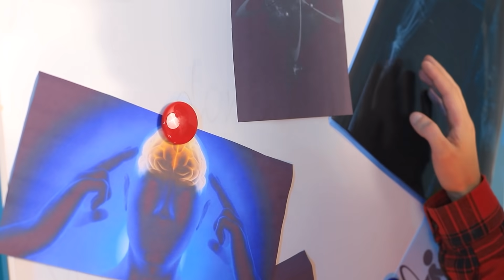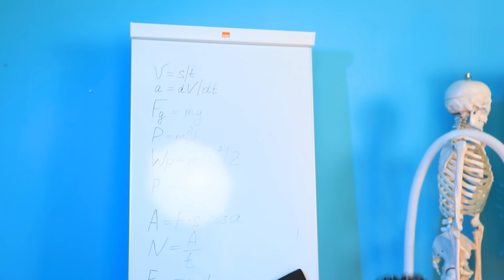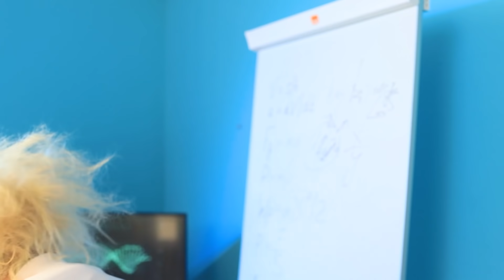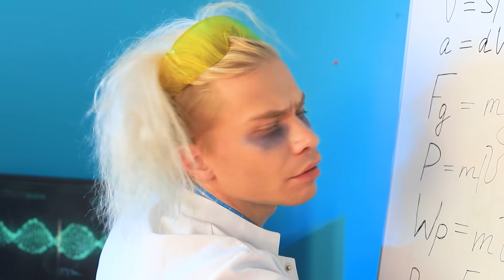Bir Günlüğüne Süper Güçlerim Olsaydı!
Süper güçlerinizin olmasını ister miydiniz? Kahramanımız bunu yaşadı, sadece 1 günlüğüne olsa bile!